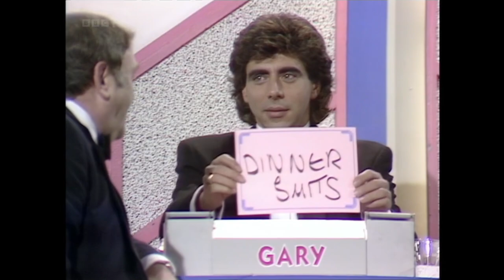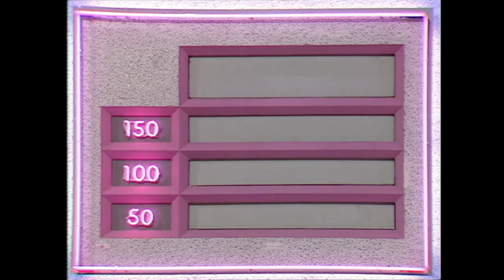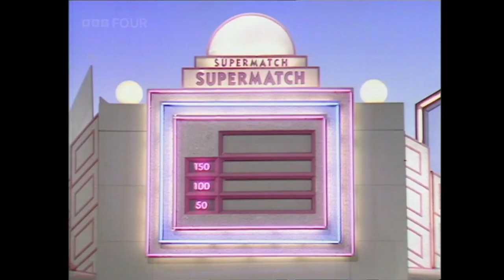Blankety Blank - Series 10 Episode 21 - 3rd April 1987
A few months ago, BBC Four aired a bunch of random episodes of the Classic series of Blankety Blank and Lily Savage's Blankety Blank (BBC Series). I have two episodes of Blankety Blank hosted by Les Dawson and one episode of Lily Savage's Blankety Blank (BBC). I plan on uploading all of these onto this channel over the next few days. These are the only episodes of Blankety Blank I have so please don't ask me for any other episodes.